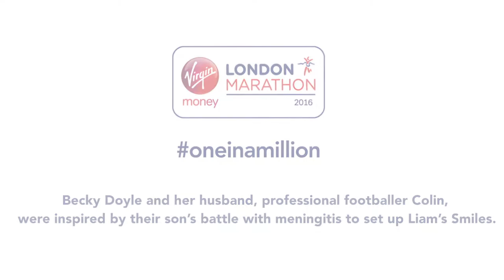Becky Doyle - Liam's Smiles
Birmingham City F.C. manager Gary Rowett will run the 2016 Virgin Money London Marathon on 24 April for a cause very close to his heart as he raises money for the charity Liam’s Smiles, founded by Becky Doyle and her husband Colin, the ex-Birmingham City FC goalkeeper.